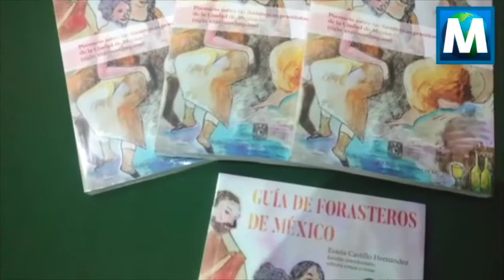Presentación del libro “Guía de Fiesteros en México"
“Rescatamos en esta obra una prostituta gozosa de la época colonial”, refirió la investigadora Estela Castillo Hernández, en su presentación del libro “Guía de Fiesteros en México, poemario sobre las ilustrísimas prostitutas de la Ciudad de México (Siglo XVIII Novohispano)” en el Museo de Córdoba, donde relató los sentires y algunas intimidades de estas mujeres.